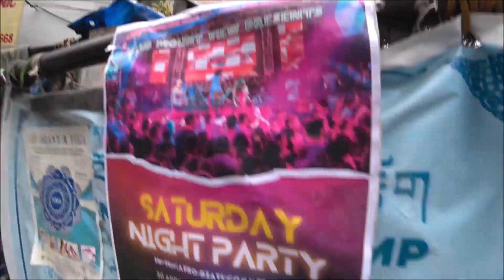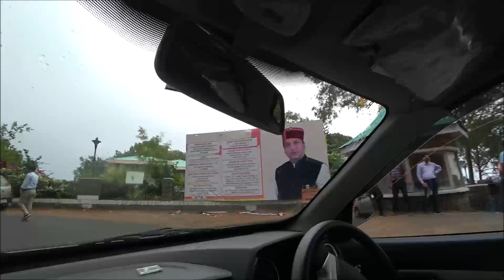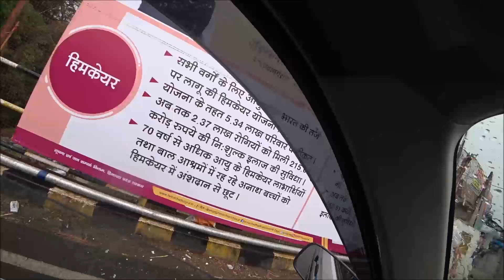220. Дорога в Джваладжи. Внезапно всё потемнело и начался ливень. Зря чтоли ехали 2 часа?